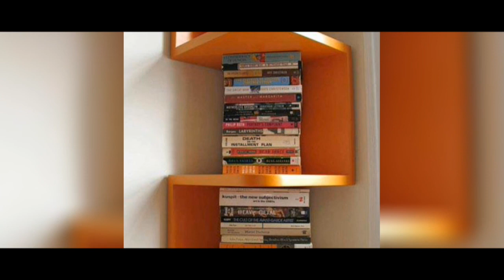30 Best Bookshelf Designs | Amazing Bookcase